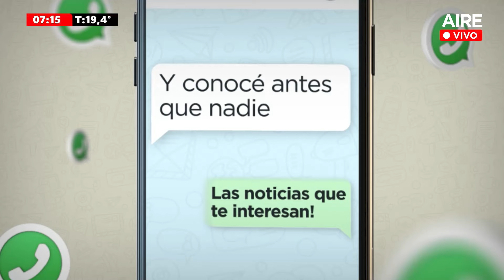🔴 Primer día hábil sin el Puente Carretero: cómo estuvieron los caminos alternativos en hora pico 🔴